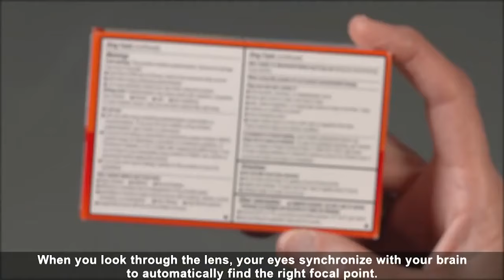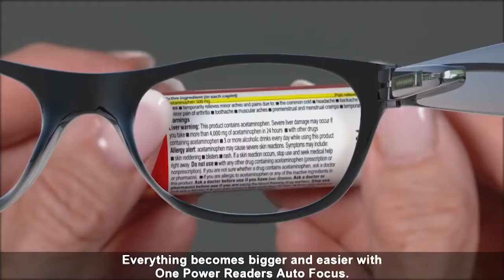Autofocus presbyopic glasses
Auto-focus resin glasses, automatically match the degree, look close and see far, just one pair.